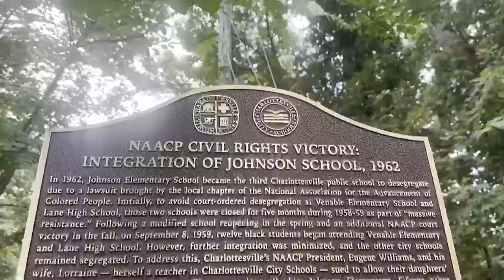Johnson Elementary gets new desegregation historical marker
Johnson Elementary School is getting a new historic sign to commemorate its desegregation.